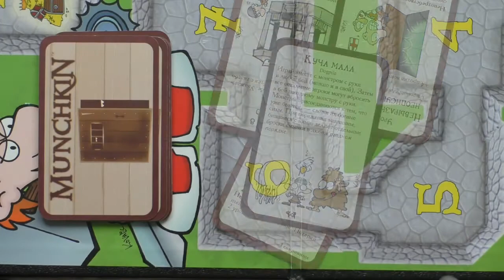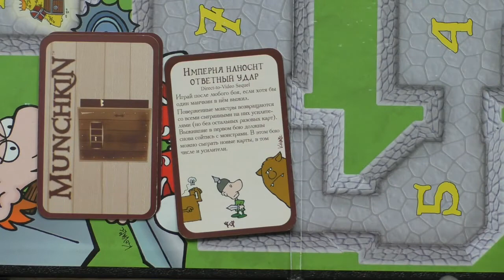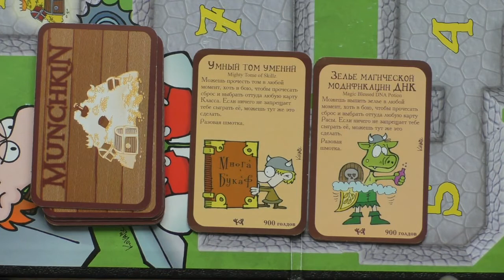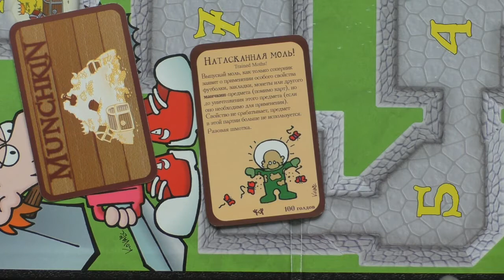Настольная игра Манчкин 7. Двуручный чит. Обзор карт